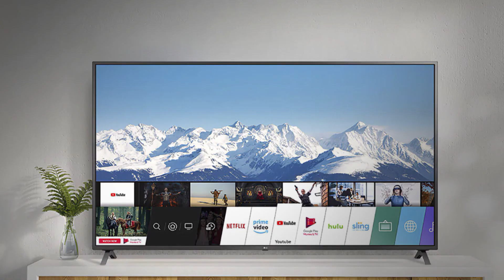Smart TV LG 50" UN7310 - Análise | REVIEW EM 1 MINUTO - ZOOM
A Smart TV LG UN7310 tem 50 polegadas, resolução 4K, bluetooth, controle Smart Magic e várias outras funcionalidades. Veja todos os detalhes no vídeo!

Acesse nosso site e confira artigos repletos de dicas para você fazer a melhor escolha!:

Não é o valor que esperava? Crie um alerta de preços e fique atento às novidades! Acesse e saiba o passo a passo.

Assista vídeos similares:

Smart TV LG CX OLED | Análise Completa!

Saiba mais sobre os produtos com a ajuda dos nossos Especialistas!

Comente aqui embaixo ou entre em contato Eles vão te ajudar a escolher o melhor produto pra você!